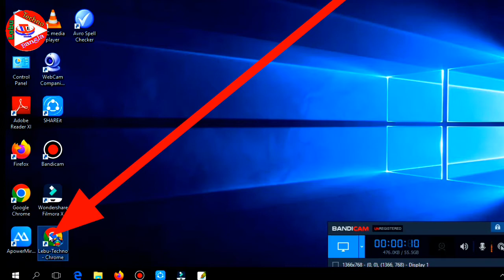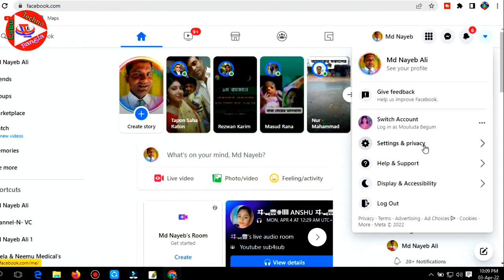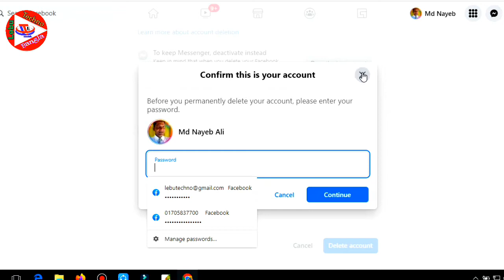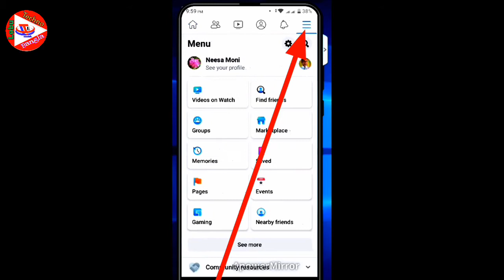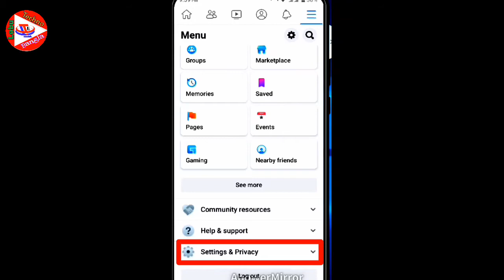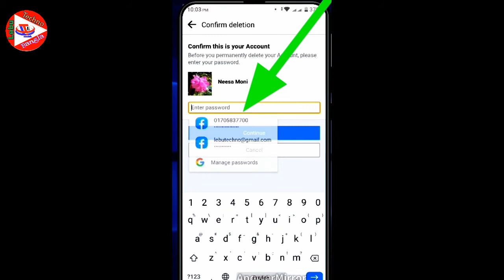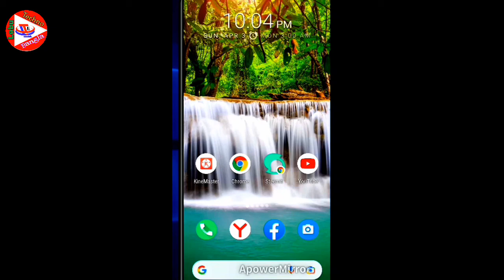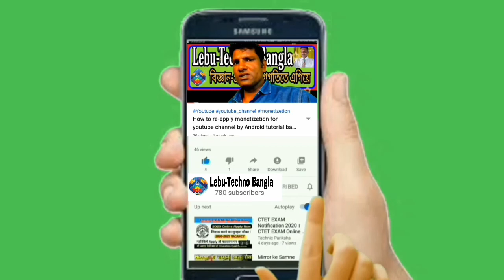How to Delete Facebook Account Permanently 2022 | Delete Facebook Account by PC and phone in Bangla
How to Delete Facebook Account Permanently 2022 | Delete Facebook Account by PC and phone in Bangla |ফেসবুক আইডি ডিলিট হয় না

আসসালামু আলাইকুম,
বন্ধুরা কেমন আছেন? আশাকরি অনেক ভালো আছেন।আমিও আলহামদুলিল্লাহ সকলের দোয়ায় ভালো আছি।

লেবু টেকনো বাংলায় আজকের টিউটোরিয়াল আমরা দেখাতে চলেছি যে ,

উক্ত ভিডিওর সার্চে আমরা নিচের কীওয়ার্ডগুলো ব্যবহার করতে পারি।

How to upload post 2022
on Facebook profile by PC and android in bangla
upload post
by pc android
How to add work and address on Facebook id for viral by PC and phone 2022 |
ফেসবুক একাউন্ট সেটিং |
How to Change/Add Facebook Profile Picture and cover photo-2022
On Laptop and Android phone
খুব সহজেই করুন
Create New facebook account 2022
সম্পুর্ণ নতুন নিয়মে
Facebook unlimited accounts 2022
by laptop and Android phone.
facebook page optimize settings ফেসবুক পেজের গুরুত্বপূর্ণ সেটিংস২০২১

SEARCH QUARIES---

 Delete Facebook Account by PC and phone in Bangla,
ফেসবুক আইডি ডিলিট হয় না,
Facebook group new update 2022,
new Facebook update ,
Auto-remove false news posts in bangla,
facebook group new features 2022,
facebook group new real post,
facebook group new post,
facebook group new meta update,
how to set up a facebook page,
 facebook pages tutorial,
 facebook page tips,